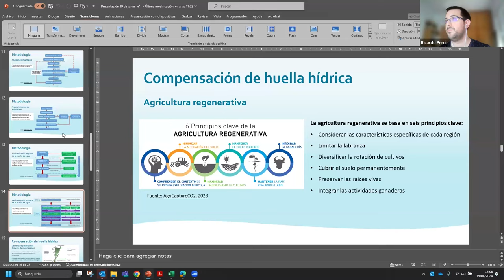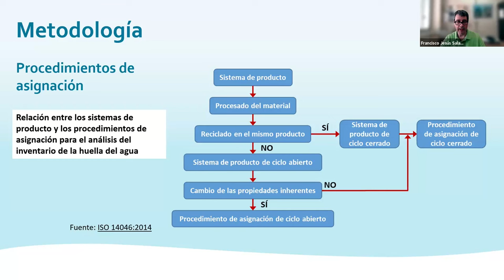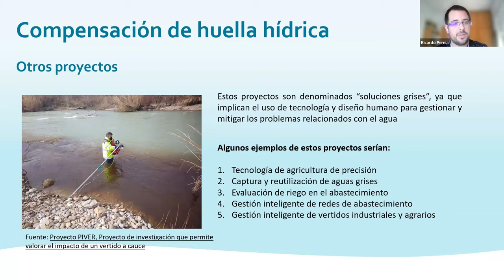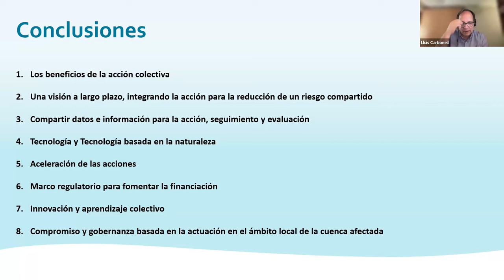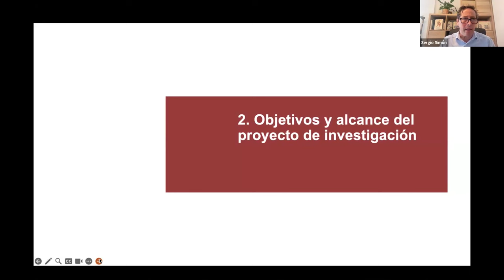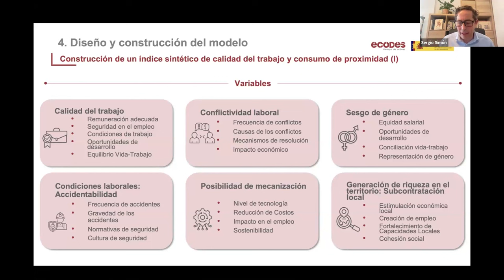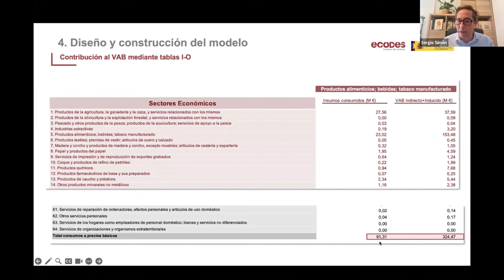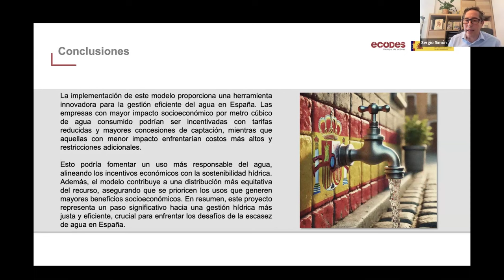Propuestas para la mejora de la seguridad hidrológica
La conservación y eliminación de amenazas del Dominio Público Hidráulico y para la mejora de la seguridad hidrológica es uno de los grandes desafíos de nuestro tiempo. Estamos ante un recurso cada vez más escaso, que en el caso del Estado español exige un sistema de plantificación y gestión minucioso.

Bajo este contexto, desde ECODES -con el apoyo del Ministerio para la Transición Ecológica y el Reto Demográfico- hemos llevado sendas investigaciones centradas en cómo una adecuada gobernanza del agua puede contribuir a asegurar el eficaz desenvolvimiento de la sociedad y la economía, y ofrecer la seguridad que necesita un territorio donde el cambio climático es cada vez más evidente.